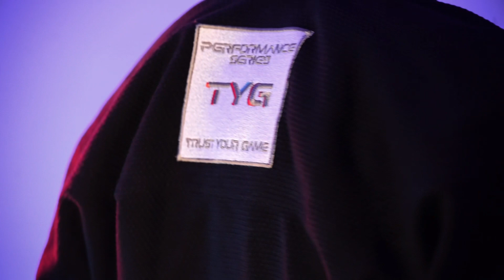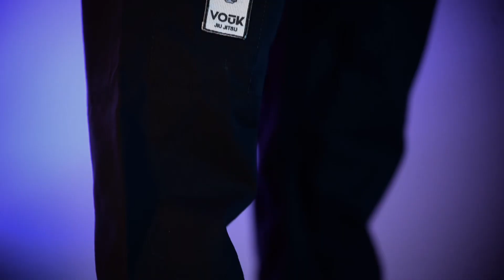O melhor kimono já feito!